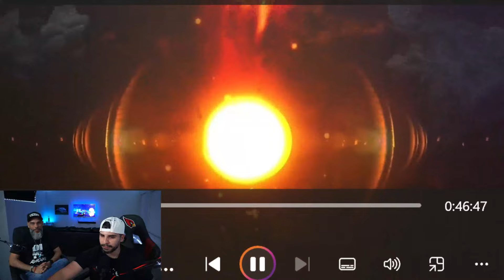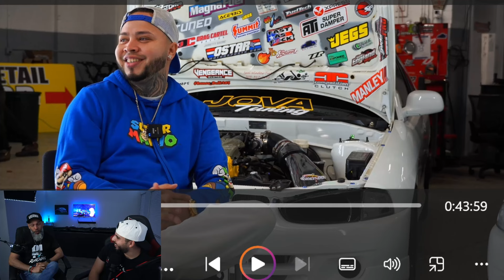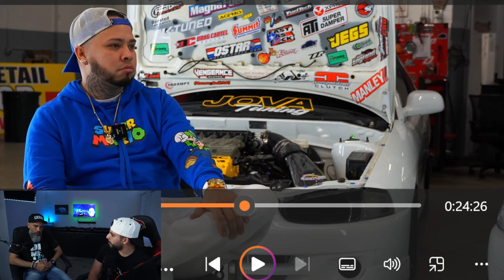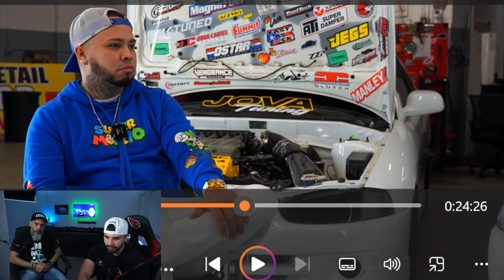Streaming: Reaccionando al Podcast del Teko 3.8 mas odiado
👤 invitado: Ivan kbuto 👉 ⓕ acebook: Ivan Kbuto